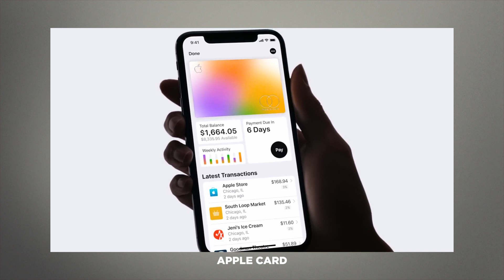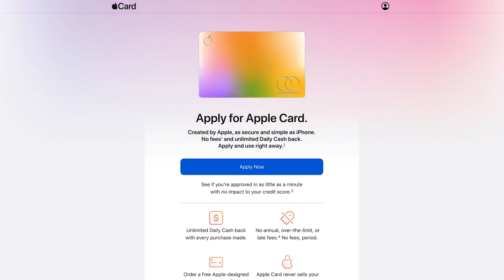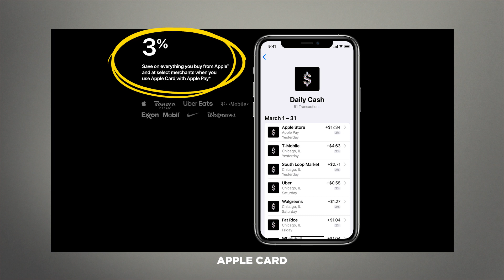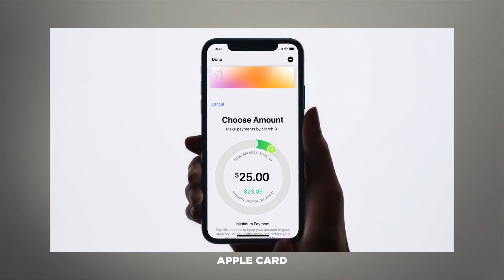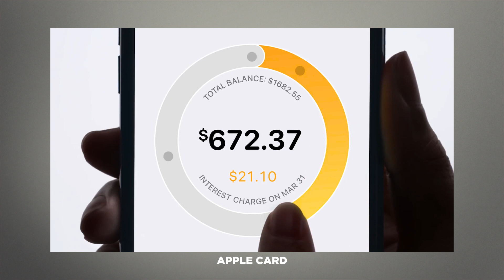Apple Card Review en Español (Y por qué decidí no aplicar)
• APRENDE MÁS •

0:00 • Intro
1:20 • Apple Card | Explicado
1:43 • Apple Card | Beneficios
2:19 • Apple Card | Beneficios | Pre Aplicación
6:08 • Apple Card | Desventajas
7:27 • Apple Card | Para quién es ideal

La Apple Card venía con expectativas muy altas cuando en el 2019 anunciaron su lanzamiento. Todo el mundo hablaba de ella ya que hicieron un excelente trabajo en sus campañas publicitarias y se veia muy prometedora; sin embargo al ver en detalle todo lo que ofrecía esta tarjeta no me pareció que estaba entre las más competitivas, lo cual me hizo dudar si valía la pena adquirirla o no.

Asi que en este video te contamos todo lo que debes saber de esta tarjeta de crédito, para que puedas decidir si la misma vale la pena para ti.

Cuéntanos qué te parece esta tarjeta de crédito que se ha vuelto tan popular!
Recibe una acción que podría estar valorada hasta en $200 completamente gratis! 📈

Al hacer un depósito inicial de $100 te regalarán 2 acciones! La primera solo por abrir la cuenta, la cual podría estar valorada en hasta $250 y la segunda por haber hecho el depósito de $100, la cual podría estar valorada hasta en $1600!! 📈

Recibe $20 registrándote en Personal Capital.  Solo debes enlazar una cuenta de inversión (401k, IRA, Brokerage, etc).